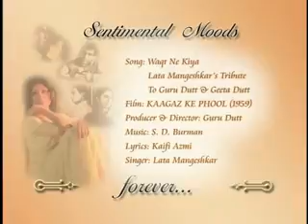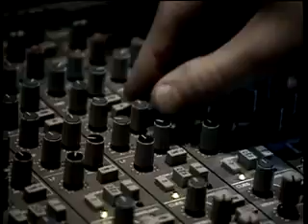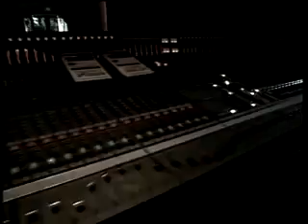Lata Mangeshkar-Waqt Ne Kiya Kya Haseen Sitam